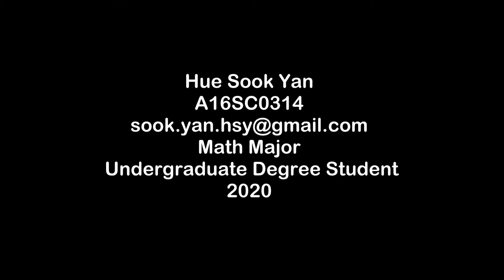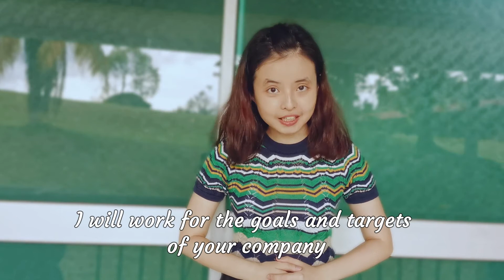Video Resume | UTM | Science (Mathematics) | Hue Sook Yan